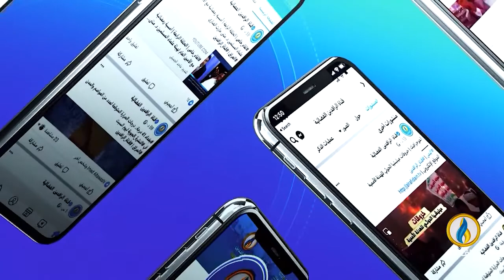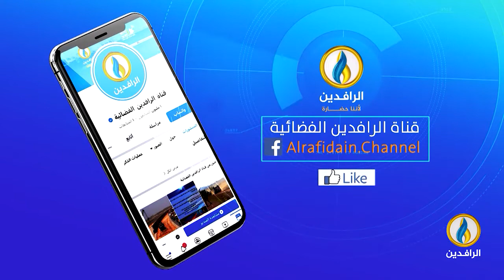طاولة_حوار | إصرار الأمم المتحدة على دعم النظام الفاشل في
ضيوف الحلقة:
الدكتور رافع الفلاحي - كاتب وباحث سياسي
أحمد الجنابي - رئيس تحرير موقع لينسفاي الإعلامي
الدكتور قحطان الخفاجي - أستاذ العلوم السياسية

تقديم:
ماجد الجميلي